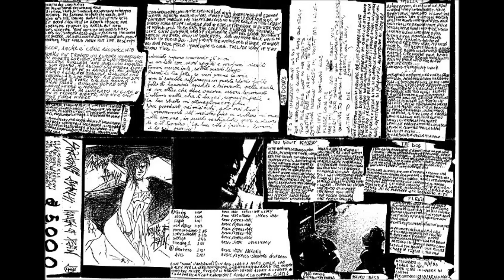Shadow's Distress - You Don't Know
"House Of Pain", 1994